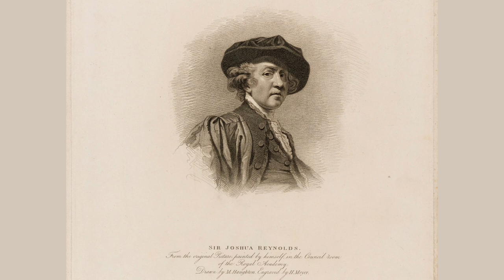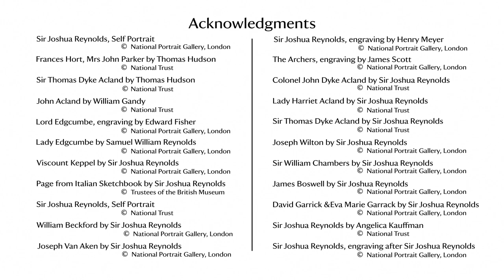The Aclands in Oil, Film 4 - Sir Joshua Reynolds 1723-1792